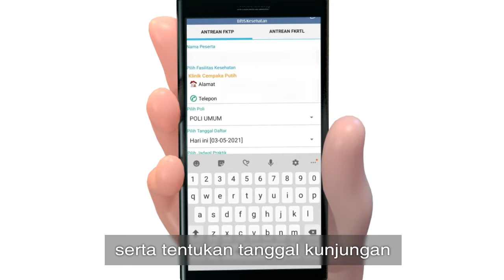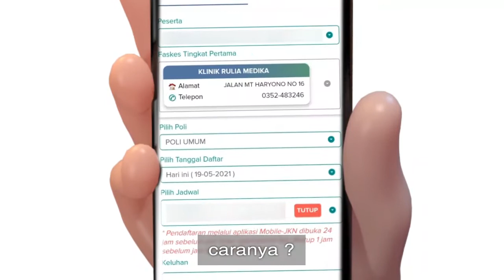Cara Menggukanan Layanan Antrean Online di Mobile JKN